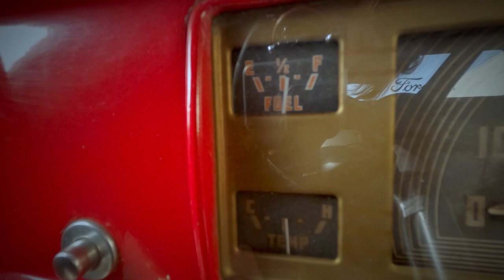1947 Ford Pickup Truck Gateway Classic Cars St. Louis #8656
Gateway Classic Cars of St. Louis is proud to present this 1947 Ford Flatbed Pick up Truck!
The truck appears to be mostly original and is wearing a fantastic color! The red really pops with all the black accents! Under the hood is Mr. Henry Ford's Flathead V8 humming like a sewing machine, and hooked to a manual transmission and a 2 speed rear end! When they say things are built like they used to, this is the truck they refer to! According to our seller the dump bed does work, but the chrome exhaust stack would need removed to regain that function. The condition of this truck is somewhere between a survivor and a driver. It appears to be solid and have a lot of life left to give! Here is something that is a prime candidate for a truck to enjoy as is, or resto-mod to the next level!

This 1947 Ford Flatbed Pick up Truck is offered by the St. Louis sales staff and can be seen in full detail on our website. Our listing all include 100+ HD photos and a detailed video! GatewayClassicCars.com